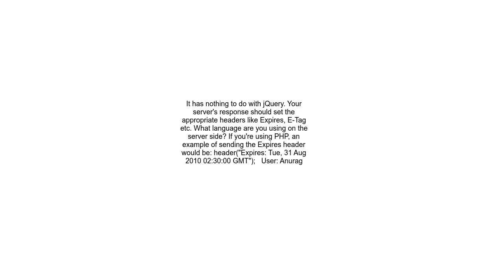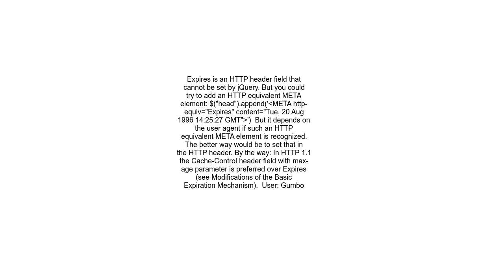expires headers How do I implement them and what are they